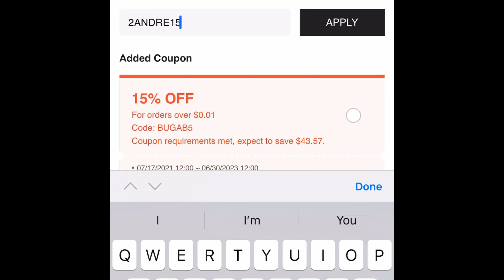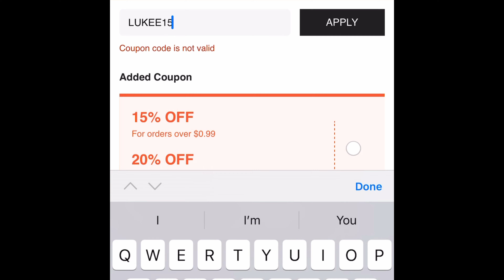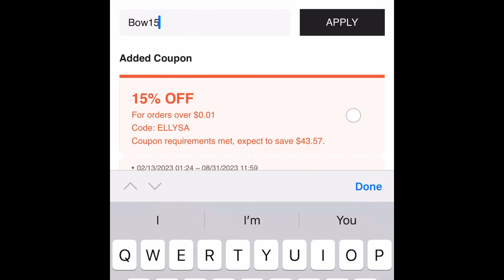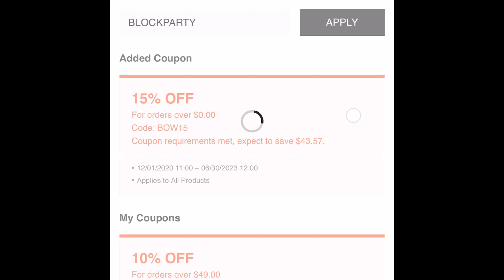SHEIN COUPON CODES 2023| 20 OFF DISCOUNT CODES | ALL WORKING JUST WATCH ‼️